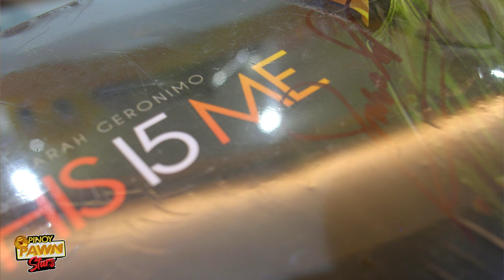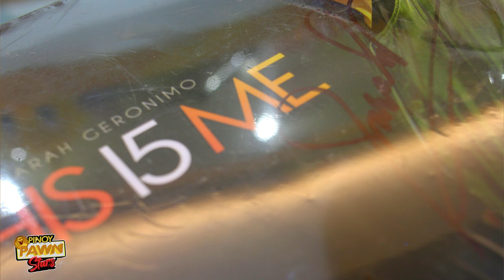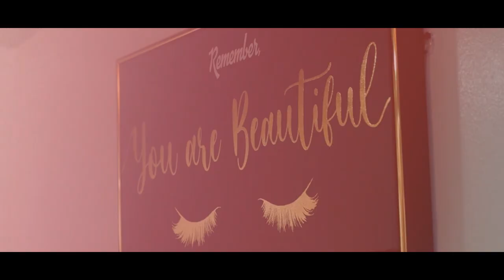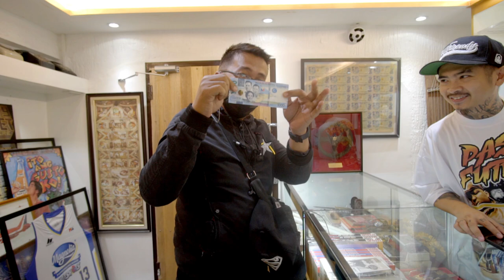Pinoy Pawnstars Ep.63 - Signed Album by Sarah Geronimo